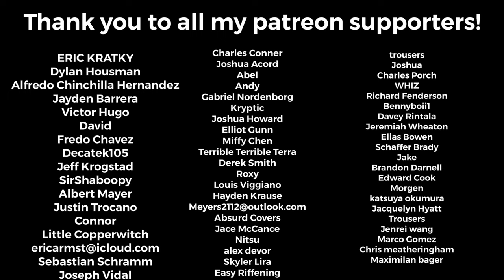Of Mice & Men - “Warpaint” Guitar Cover +TABS (New Song 2023)